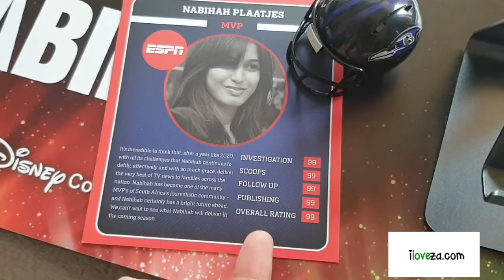So excited they spelt my name correctly !!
Nabihah - co-founder of iloveza.com received this lovely gift from The Walt Disney Company Africa and she reads out a part where they made an MVP card for her.

She's also excited to have her name spelt correctly!!